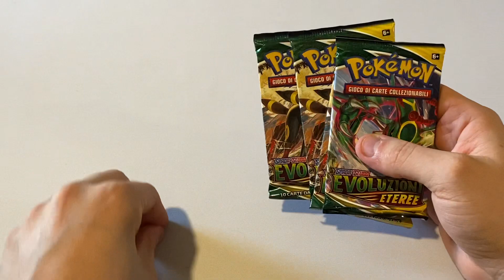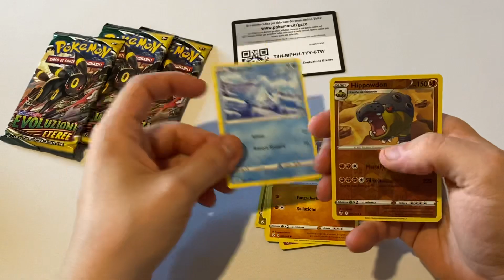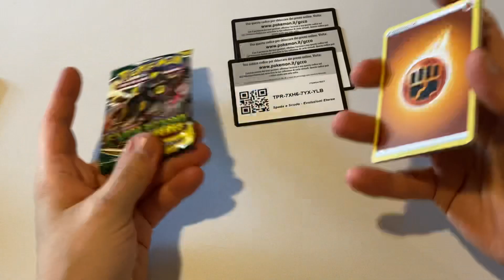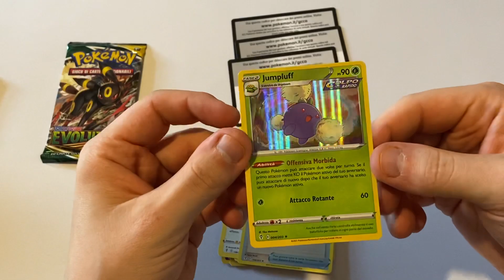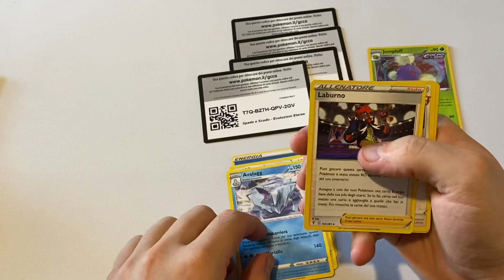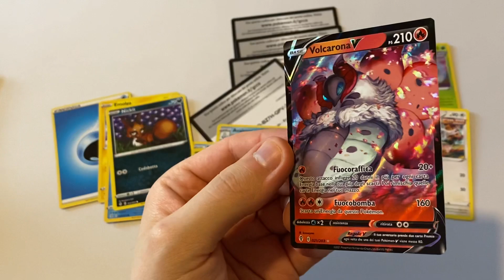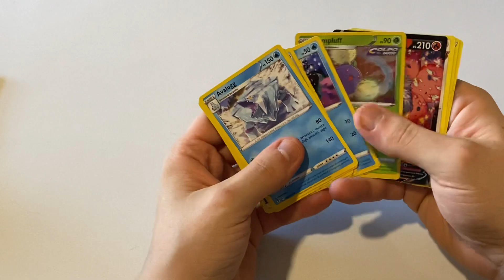Ali di fuoco - Pokémon:GCC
Allora andare di busta singola in busta singola funziona